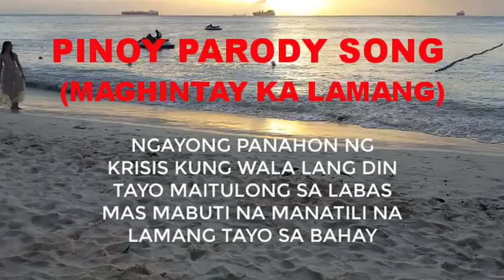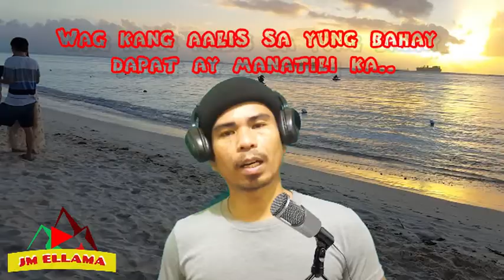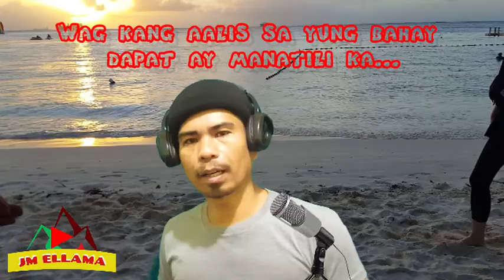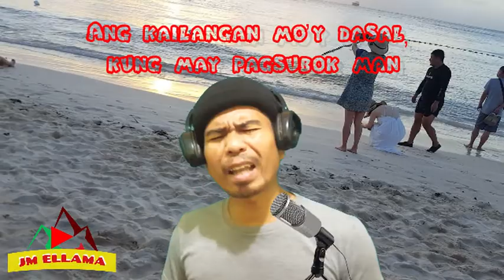Basta't Sa Bahay Ka Lamang | Maghintay ka lamang Parody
Hello mga idol this is my parody version of Maghintay Ka Lamang a song for covid19 sa bahay lang tayo. Napag tripan ko lang po mag sulat dahil sa subrang inip sa bahay at pag pasinsyahan nyo na ang audio quality ang boses ko dahil sa kulang ako sa gamit at hindi naman ako singer.

Song & Lyrics by: JM Ellama

Please do visit also our online store to purchase JM Ellama Merch - ZICAT ACO-D2

JM Ellama